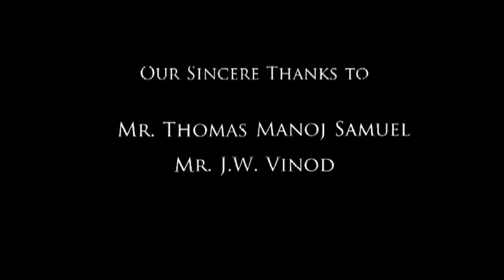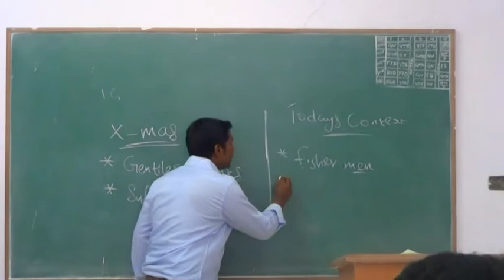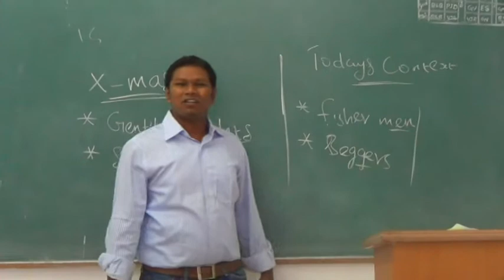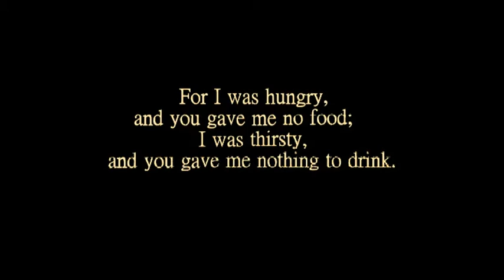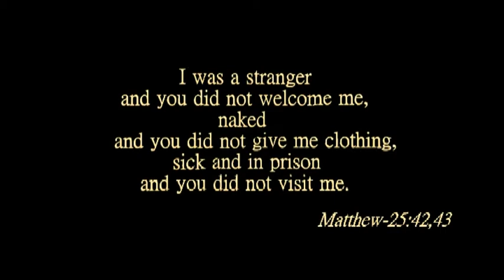Marginalised Christmas - A Short Film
The story portrays the plight of the marginalized communities -- fisher folks, beggars and alike... and in the midst of religious festivity they are consciously marginalized both in society and church... It's a call towards an inclusive religious community.

Contributors: B.D. Students (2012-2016 batch)